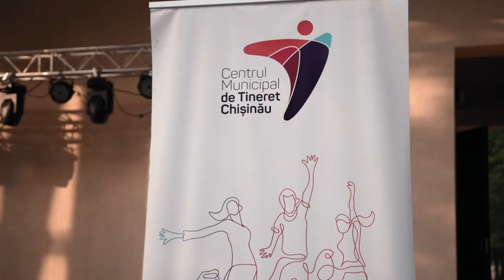Maxim Sokolov - Dance Monkey (live)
Connect with Vocal School "Shvetsing"